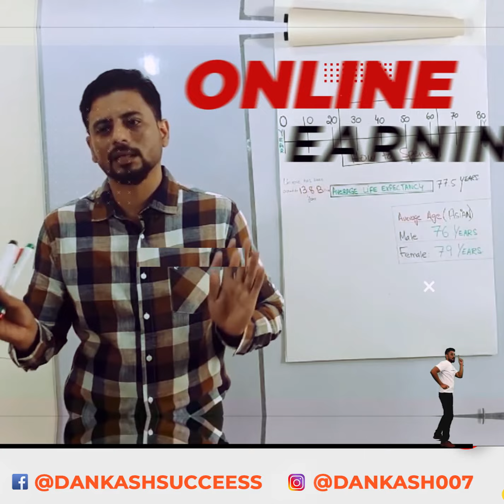Best online work to earn money | Ask dankash q&a session part 8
In the 8th part of the ask dankash q&a session we have discussed Best online work to earn money.

Are you looking for the best online work to earn money? Are you a beginner in the online world and don’t know where to start? Are you worried because you are a newbie and have no clue about the online world and how to earn through it?
Well, it is simple.
There is no need to run a complicated e-commerce store or manage inventories or offer an innovative service. These ideas do work but they are time consuming and require investment as well.
However, there is one simple way you can use to earn money online and that doesnt require any degree, formal education, product or service for that matter.
Watch the video to find out the best online work to earn money for starters.

Chapters:
0:00 Introduction
0:20 Learn digital marketing
1:30 Digital Marketers will earn a lot of money